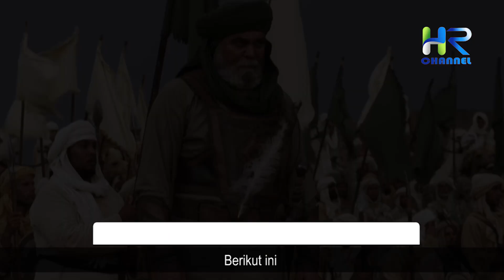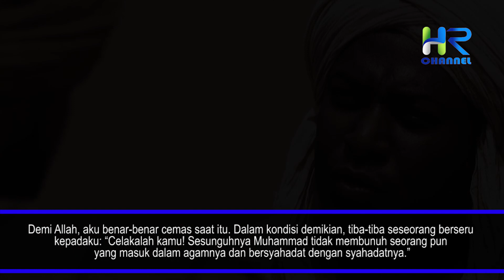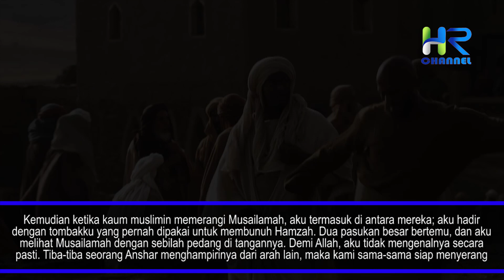Kisah Mengharukan Gugurnya "SINGA ALLAH" - Hamzah Bin Abdul Muthalib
Sahabat muslim, Hamzah bin Abdul Muthalib Ra hidup di salah satu rumah yang berada di dekat Ka`bah. Di sanalah dia dibesarkan, menajalani masa kanak-kanak hingga remaja bersama teman-teman sebayanya dari kalangan Quraisy.

Orang-orang mengenal pribadinya yang cekatan, bertubuh kuat, dan piawai memanah. Kepribadian ini terbentuk berkat kegemaran berburu, mengarungi lembah-lembah luas, dan mendaki puncak-puncak bukit; semua itu adalah hobinya, kebiasaan yang mandarah daging. Saat matahari terbenam, dia kembali ke rumah dan bermain bersama para pemuda Quraisy. Demikianlah, sehari-hari dia berkutat dengan kesenangan duniawi.

Hamzah Ra tidak pernah menyangka akan meninggalkan rutinitas tersebut dalam waktu dekat, terlebih kemudian memiliki visi tuggal untuk mewujudkan cita-cita Islam. Tanpa disadari dia pun menjadi singa Allah dan pelindung Rasulullah, bahkan digaleri sebagai penghulu para syuhada kelak pada hari Kiamat.

Berikut ini kisah lengkap sahabat yang mulia ini, Hamzah bin Abdul Muthalib Ra.